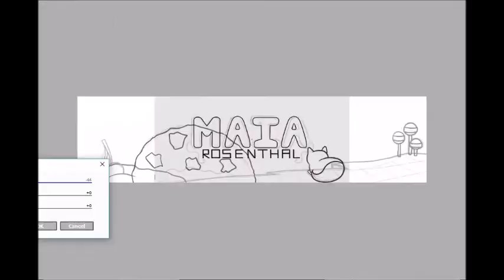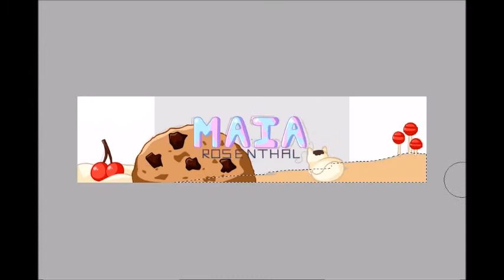[SAI] Redbubble Banner - Speedpaint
As you, may know from the last video, I started a Redbubble! This is the process of making the cover photo. You can check it out right here!

Song used, from "Tokimeki Ensemble vol.2" by Nanahira:
00:00 - ゆんゆんコズミカ